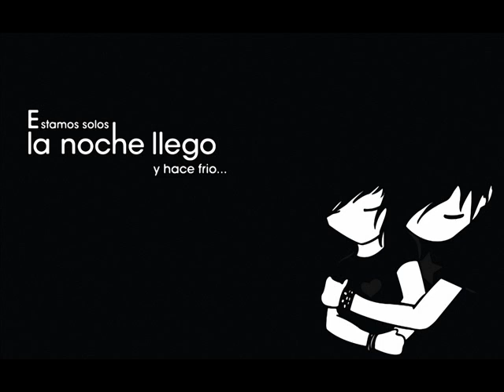Mario Lopez - The One And Only (Topmodelz Radio Cut)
Mario Lopez - The One And Only (Topmodelz Radio Cut):)Remixland Summer 2oo8 CD1 :P